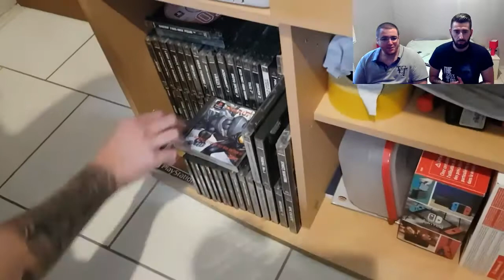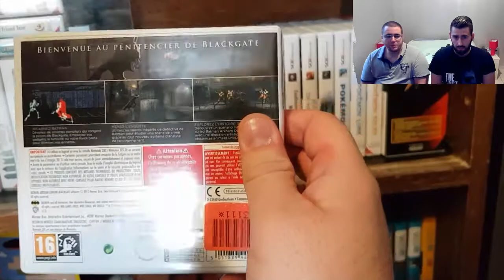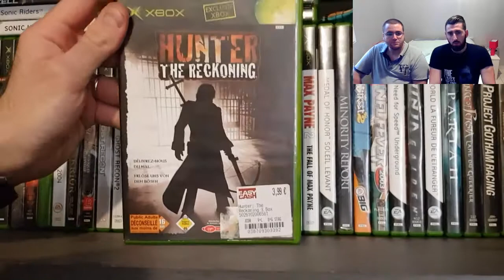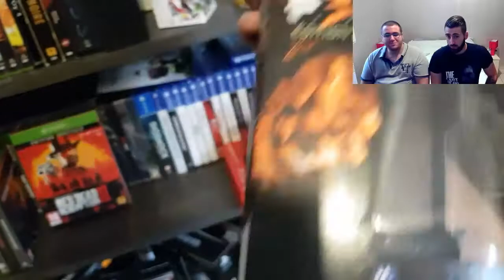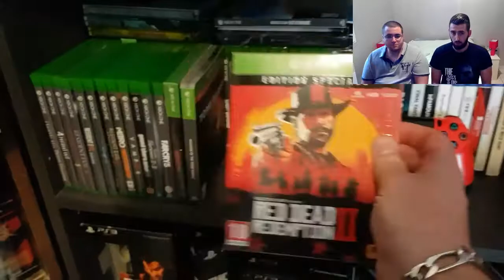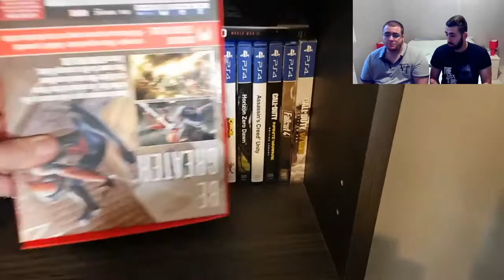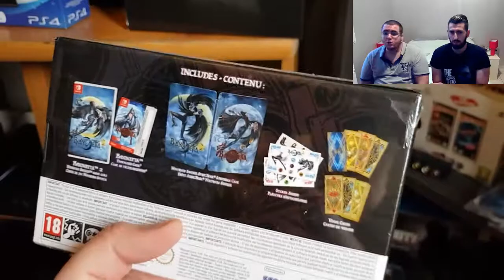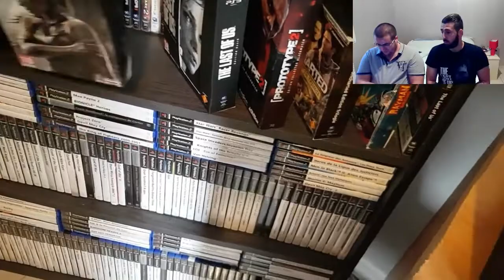La collection de Kevin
Voici enfin la présentation de la collection de Kevin.On espère qu' elle vous plaira.N'hésitez pas a liker et prtager (Kevin&Mica)